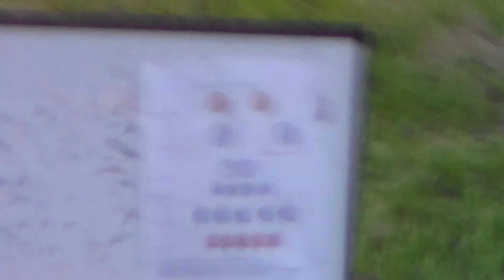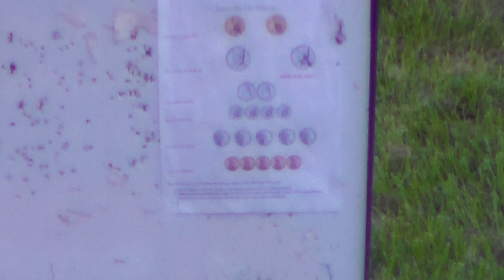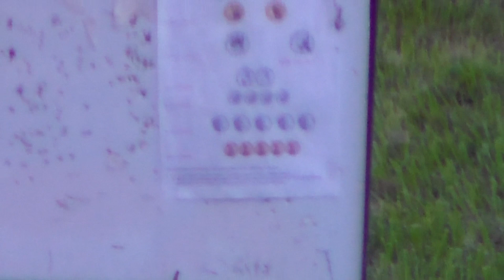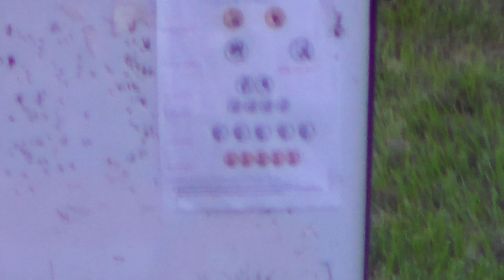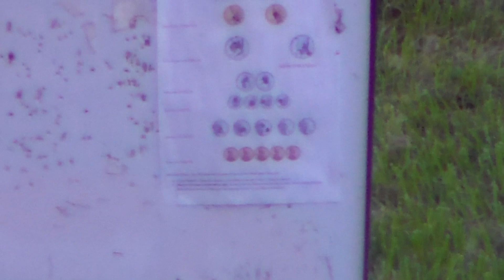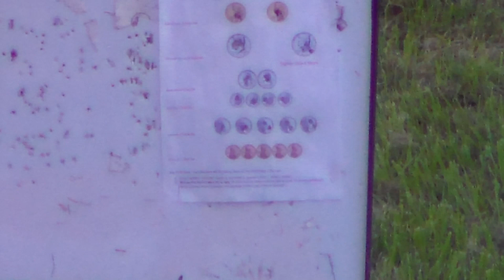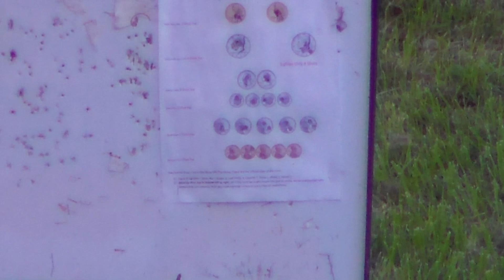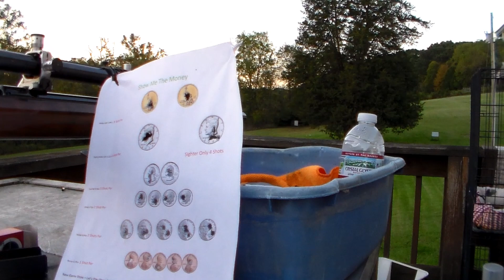show me the money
Anshutz 54 with unertl 24x dot ultra varmint.
i went clean i'm proud of of that lol!